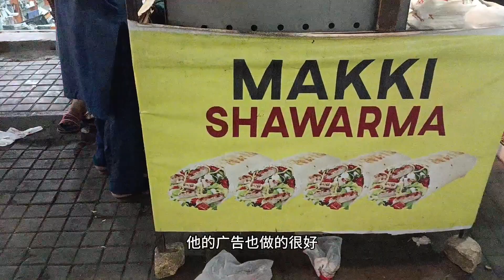巴基斯坦街边神秘卷饼，我每天必须买一个，味道太好吃